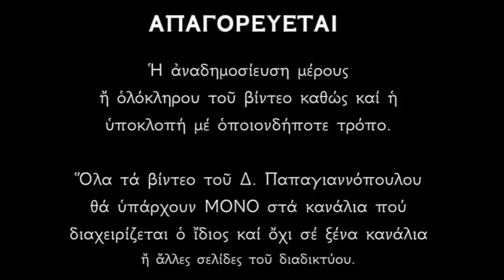ΟΙ ΑΓΙΟΙ ΤΗΣ ΗΜΕΡΑΣ (03.30) | Το μήνυμα της ημέρας - Δημήτριος Παπαγιαννόπουλος